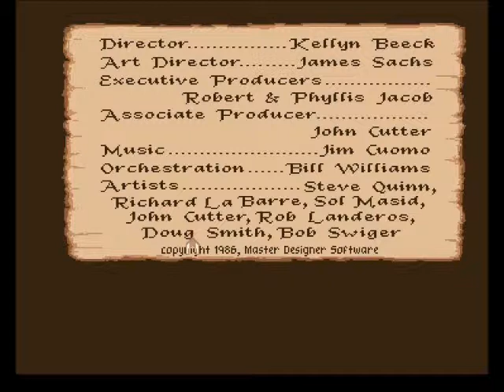Defender of the Crown (Amiga)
Developer: Kellyn Beck
Publisher: Cinemaware
Release Year: 1986
WinUAE 2.4.0